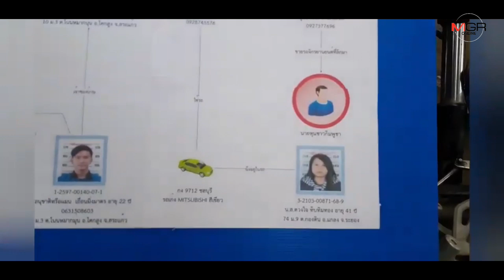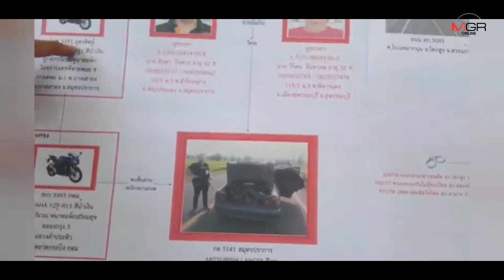ตร.สระแก้วตามรวบแก๊งค้ารถข้ามชาติ ยึด จยย.ถูกชำแหละเตรียมส่งขายแนวชายแดน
02/10/2019 ตร.สระแก้วตามรวบแก๊งค้ารถข้ามชาติ ยึด จยย.ถูกชำแหละเตรียมส่งขายแนวชายแดน

สระแก้ว - ผบก.ภ.จว.สระแก้ว นำทีมแถลงจับกุมเครือข่ายขโมย จยย.ส่งขายแนวชายแดนไทย-กัมพูชา ยึดซาก จยย.ถูกชำแหละเตรียมส่งขายประเทศเพื่อนบ้าน  4 คัน พร้อมรวบตัวคนขับและรถยนต์ที่ใช้ในการก่อเหตุ ขณะที่รถขับนำทาง 2 คัน หลบหนีไปได้